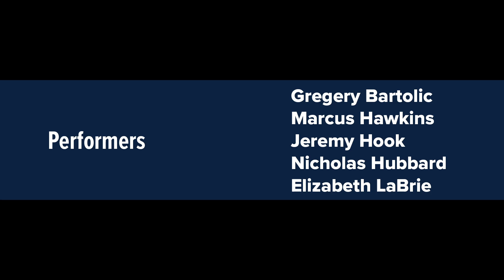"Cabasa" by Mark Ford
Performed by members of the University of Arizona undergraduate percussion studio (L-R: Elizabeth LaBrie, Jeremy Hook, Marcus Hawkins, Nick Hubbard, Gregery Bartolic). Director, Morris Palter.